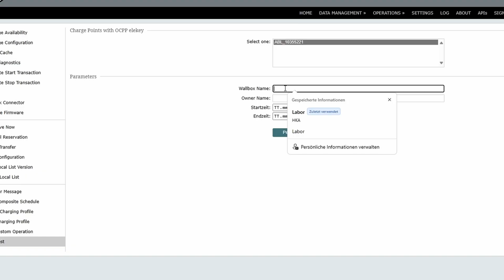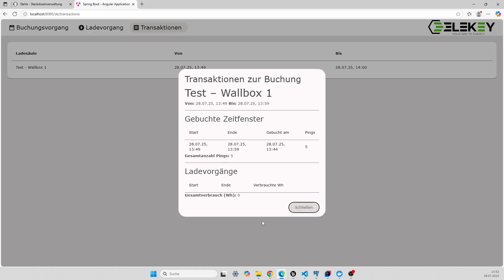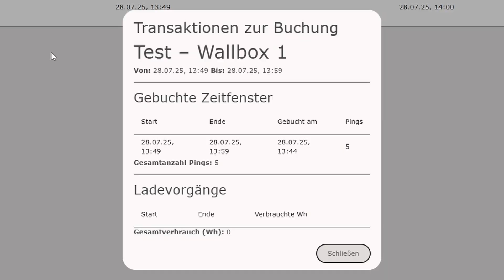Muss Laden echt so kompliziert sein? | Ladesäulen neu gedacht | ELEKEY | Forschungsprojekt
Warum muss das Laden von Elektrofahrzeugen kompliziert, unzuverlässig und teuer sein? Kann es nicht so einfach sein wie tanken? Diesem Problem hat sich das Start-up ELEKEY gewidmet und gemeinsam mit der Hochschule Karlsruhe und Datix einen genialen Lösungsansatz verwirklicht.

Ladepunkte werden anbieterübergreifend verbunden und sind für Nutzer direkt buchbar.
Studierende der Fakultäten Elektro- und Informationstechnik und Informatik und Wirtschaftsinformatik waren durch spannende Projektarbeiten an der Umsetzung beteiligt.

Wie das System funktioniert und welchen Anteil die Studierenden an der Verwirklichung hatten, verrät das Video.